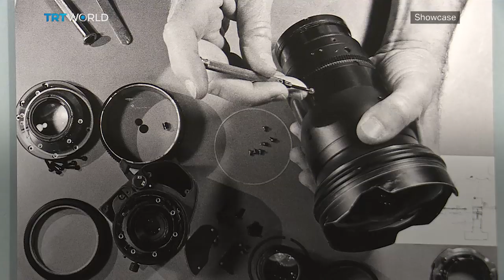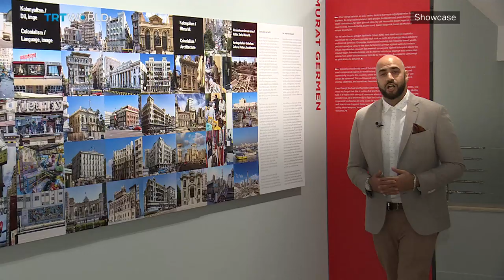Photo Road Story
In October 1839, three French artists set off for a 6-month photography trip from the port of Marseille. It's the first known group photography trip. They went to more than two dozen cities including Jerusalem, Damascus and Istanbul. 180 years later, 10 Turkish photographers replicated the same journey  with a contemporary look at these historically-rich sites. Aadel Haleem has more.